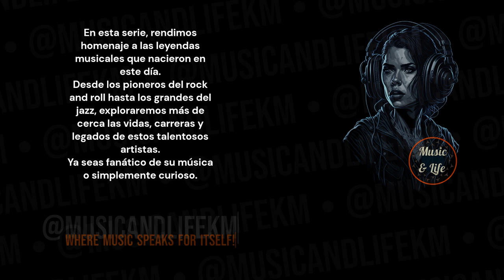LOUIS SILVERS Born on Sep 06 I 🎹🥳OneNightofLove 🎶#1935 📽️👍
Sneak Peek:
Louis Silvers, born in 1889, was a prolific composer known for his significant contributions to the world of film and music during the early days of Hollywood and the transition to sound cinema... (Check out the full video!).

Timecodes
0:00 Start
0:01 Intro (Let's get started!)
0:05 H Bday!
0:08 Louis Silvers's Birthday and Profession + Short Profile
0:14 Louis Silvers's Sneak Peek
1:00 Louis Silvers's Main Profile
3:13 @musicandlifekm
3:53 Outro

PD.

Karlos M.